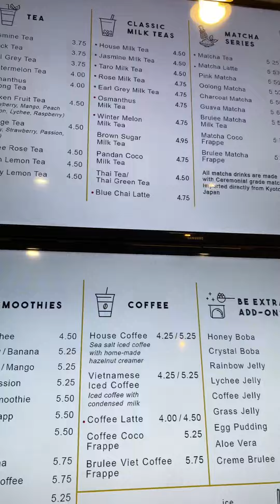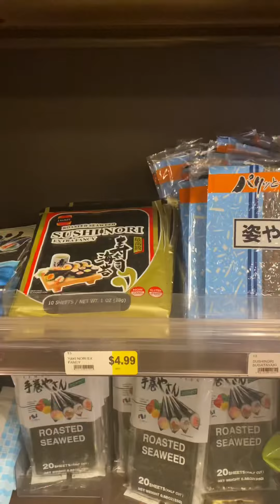my mother’s day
hello, thank you for stopping by! i’m very happy and eternally grateful that you’re here. ❤️🤍

today is just a going out around town with my mommy, i hope you enjoy!

§mini bio§

though i’m a self proclaimed chef, i really love and enjoy cooking. i hope through my videos you can vicariously cook with me. i look forward to my journey yet to come, and im happy you guys are here for the ride.

sub count:
48 beautiful people as of 05/16/22